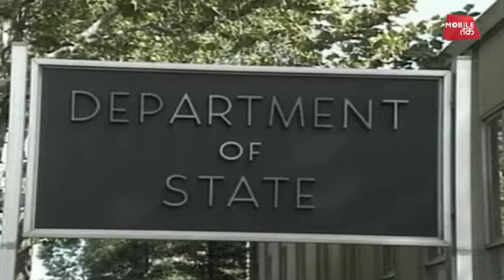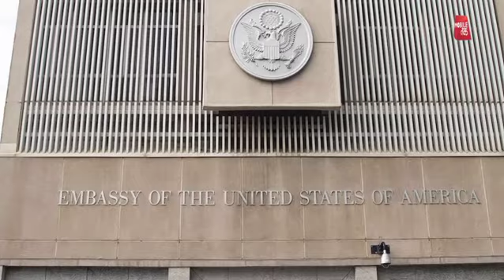अमेरिका ने इजरायल की कंपनी पर की बड़ी कार्रवाई | Bharat Tak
अमेरिका और इजरायल के रिश्तों पर ट्रंप सरकार के एक फैसले का बड़ा असर पड़ सकता है। खबर के अनुसार अमेरिकी वित्त मंत्रालय ने इजरायल के एक अरबपति कारोबारी से जुड़ी 14 कंपनियों पर प्रतिबंध लगा दिया हैं। इस कारोबारी पर मानवाधिकारों के उल्लंघन और भ्रष्टाचार के आरोप लगे थे। समाचार एजेंसी सिन्हुआ के मुताबिक इजरायली कारोबारी डैन गेर्टलर से संबद्ध 14 कंपनियों को दंडित किया गया है। वित्त मंत्रालय का कहना है कि गेर्टलर पर कांगों में खनन और तेल समझौतों में भ्रष्टाचार के आरोप हैं। इन प्रतिबंधों के तहत अमेरिकी अधिकार क्षेत्र में आने वाली इन कंपनियों की सभी संपत्तियां फ्रीज कर दी जाएंगी। ये कंपनियां अमेरिकी कंपनियों या किसी अमेरिकी नागरिक से किसी तरह का कारोबार नहीं कर पाएंगी। अमेरिकी वित्त मंत्रालय ने पिछले साल दिसंबर में गेर्टलर को ब्लैकलिस्ट कर दिया गया था। बता दें अमेरिका इजरायल का बड़ा रणनीतिक पार्टनर है। हालही में ट्रंप के ऐलान के बाद अमेरिकी दूतावास को इजरायल के तेल अवीब से येरूशम में शिफ्ट कर दिया गया है। ट्रंप की इस कार्रवाही का पूरी दुनिया ने विरोध किया था। लेकिन उसके बाद भी अमेरिका इजरायल के साथ खड़ा रहा। हाल ही में अमेरिका ने संयुक्त राष्ट्र संघ में भी इजरायल के खिलाफ प्रस्ताव पर वीटो कर दिया था। अब देखना होगा कि अमेरिका द्वारा इजरायली कंपनी पर बड़ी कार्रवाई के बाद अमेरिका और इजरायल संबंधों पर क्या असर पड़ता है?